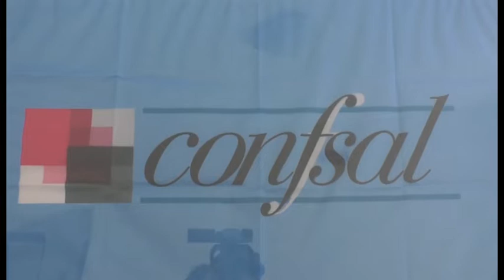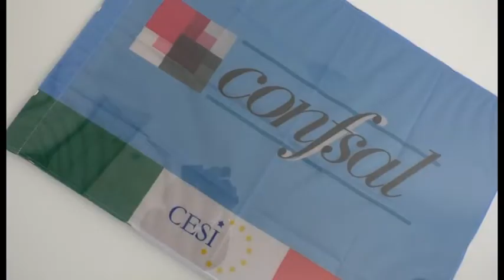Riabilitazione, Asl dell'Aquila penalizzata